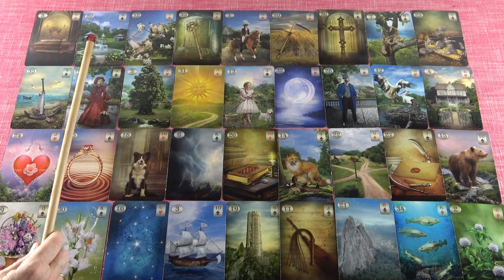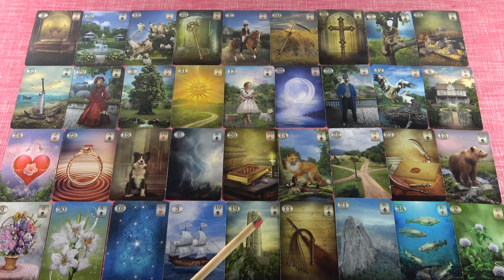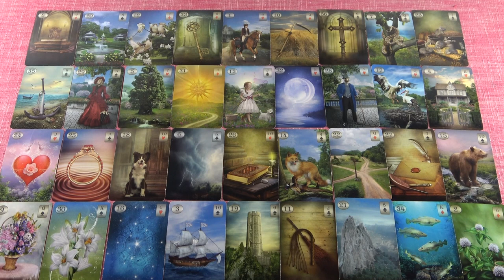BIKA - Október havi jóslás